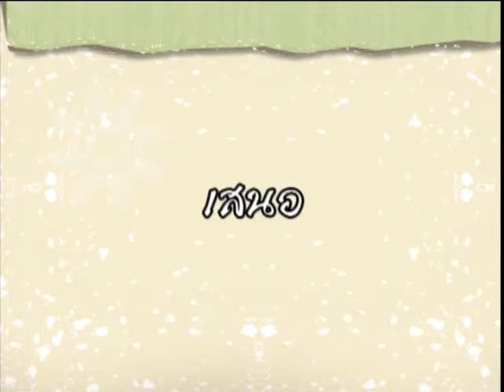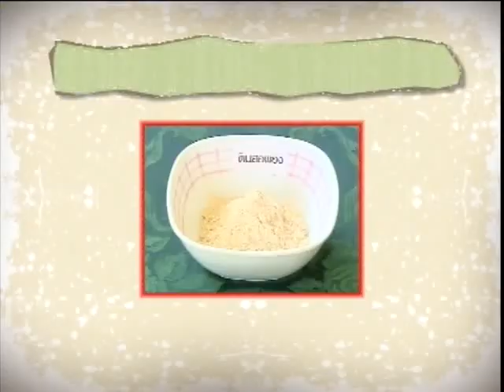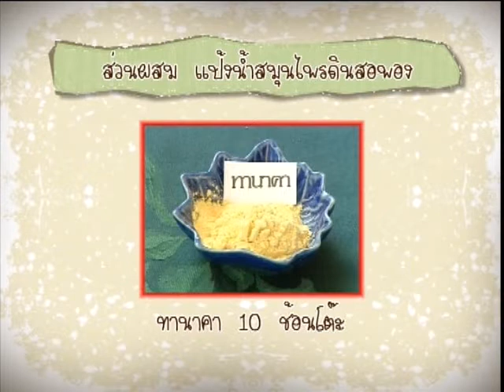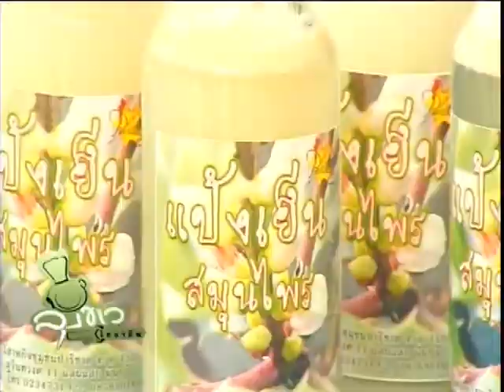ลุงขาวไขอาชีพ - แป้งน้ำสมุนไพร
ตอนที่ 28 - ลุงขาวไขอาชีพ ตอน แป้งน้ำสมุนไพร
ขาวละออเภสัช ปราถนาให้คนไทยมีสุขภาพดี และมีอาชีพที่มั่นคง